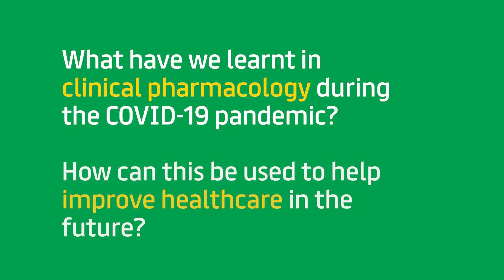Dr Andrew Hitchings | Clinical pharmacologists on the COVID-19 frontline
Dr Andrew Hitchings is a Clinical Pharmacologist and Consultant at St George’s Hospital and St George’s, University of London.

Andrew explains how the COVID-19 pandemic has affected his work in clinical education, medicines management and intensive care.